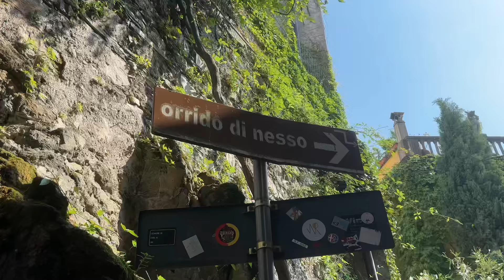🇮🇹Benimle Como’da dopdolu bir gun 😍 İtalya’da tek yaşama günlükleri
Ciiaaaoo canlarım ❤️ bugün sizi Nesso’ya götürüyorum 😍 Nesso Como’nun bir bölgesi ve buraya hepiniz bayılacaksınız ✨ ben çok çok beğendim, çok güzel ve dopdolu bir gün geçirdim ve sizin için vlog haline getirdim günümü 🫶🏼

Como’da gormek istediginiz baska yerler varsa bunu paylasin ve belki bir sonraki seyahati oraya planlarim ☀️

Yorumlarınızı merakla bekliyorum 😍

Videoda gördüğünüz hiçbir şey reklam değildir ama yine de reklam